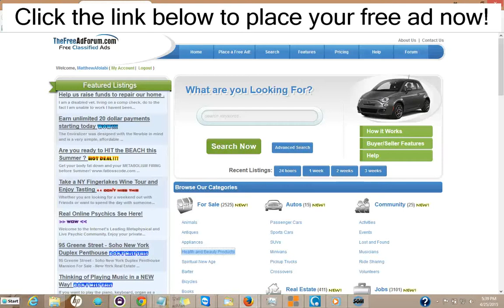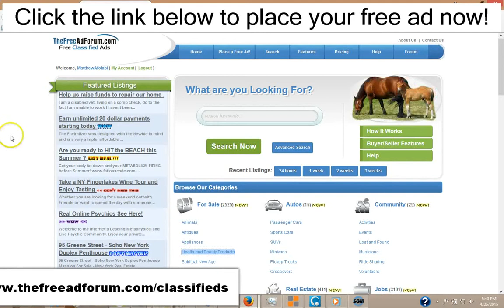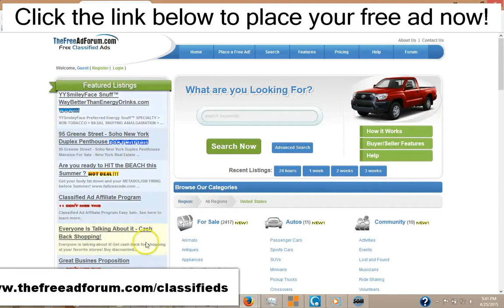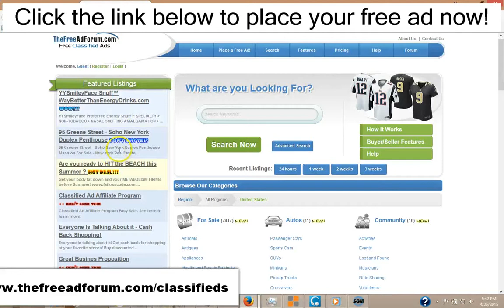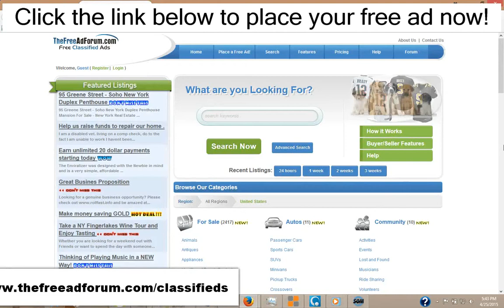Best Craigslist Alternative for Salem Real Estate Classified Ads